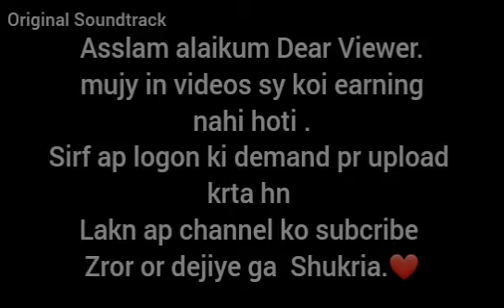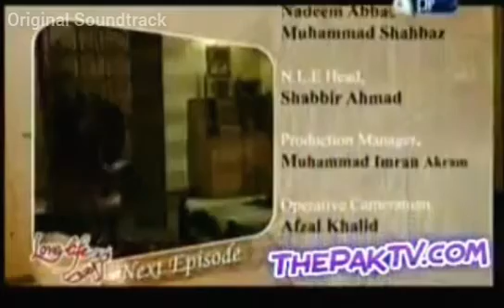Love Life Aur Lahore- Episode 168 to 182| Original Soundtrack